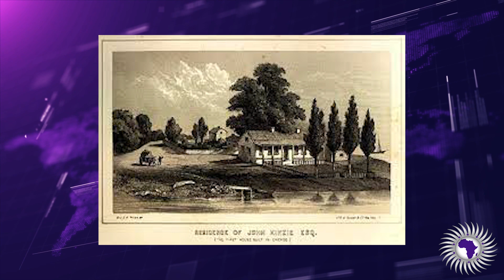Exposing Chicago’s Best Kept Secret -This Was Expected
Osie The Born Child reports on a dark secret in Chicago.